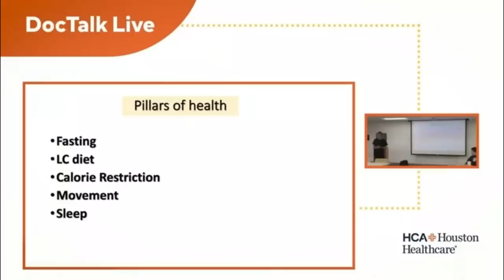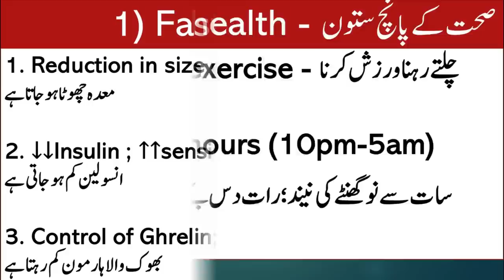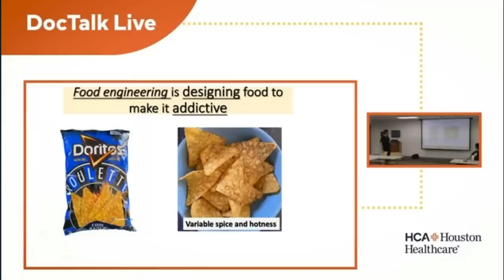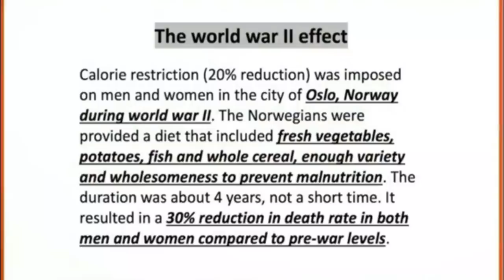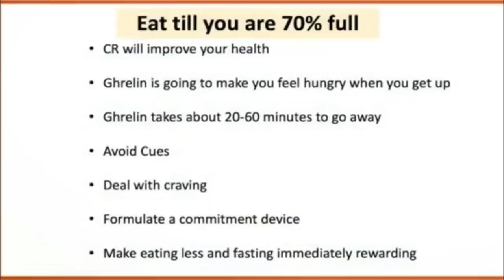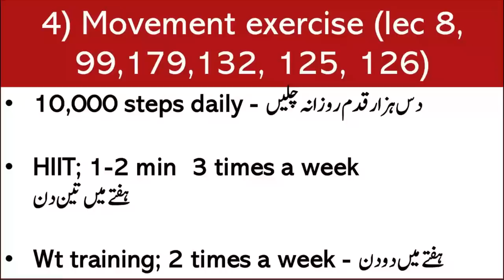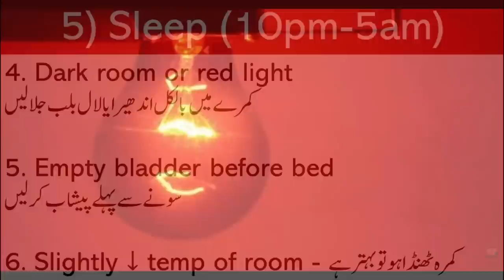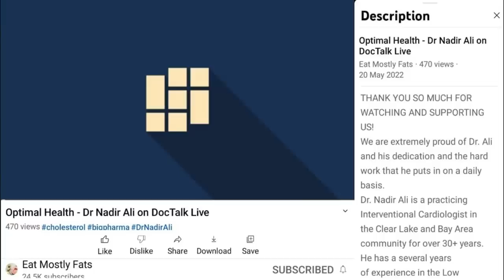The Secret to Staying Young Always | Lecture 197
Video Links